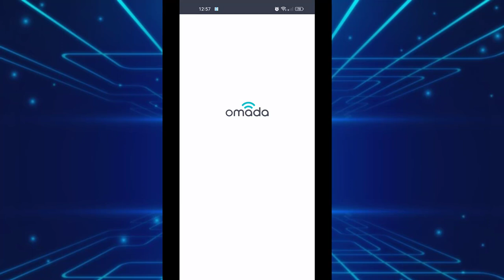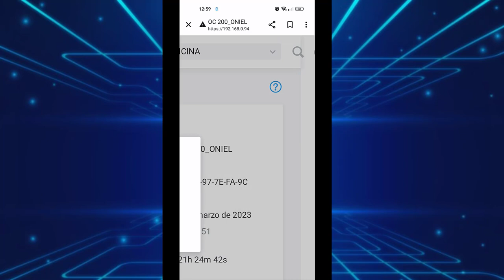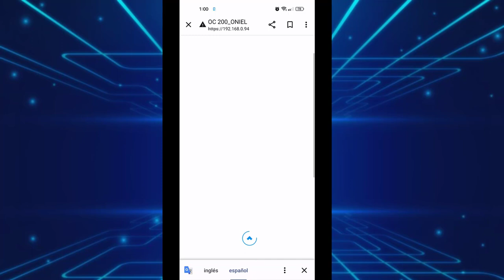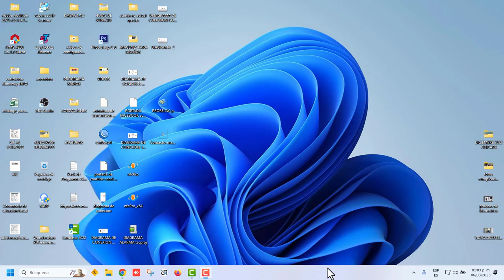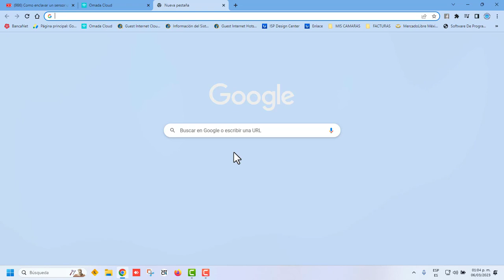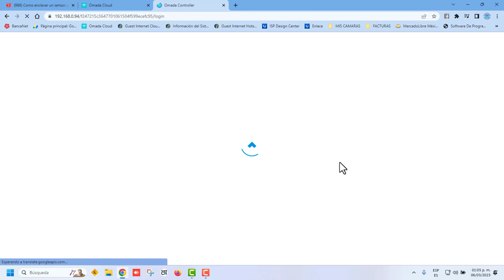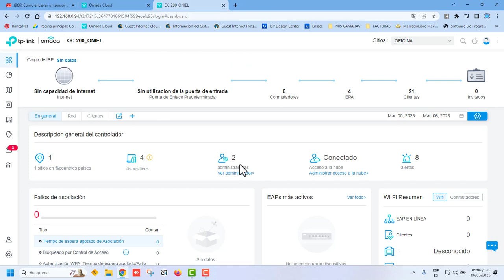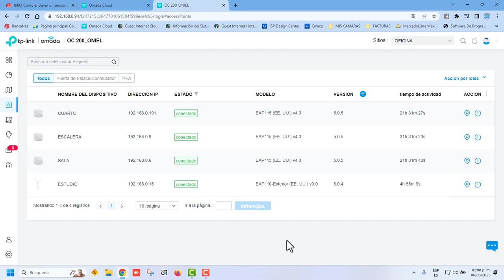COMO ACCEDER POR MEDIO DE UNA IP AL OC200 CONTROLADOR OMADA TP-LINK